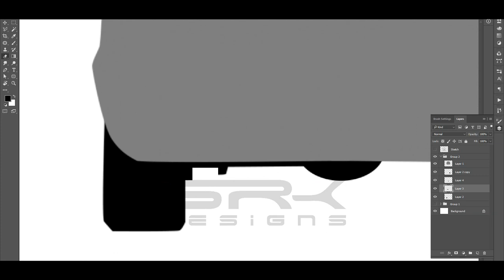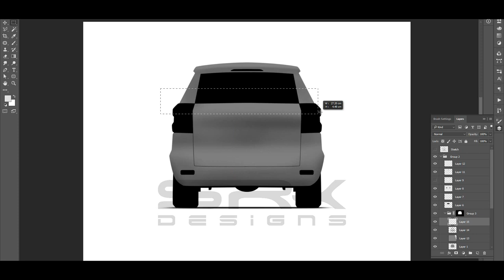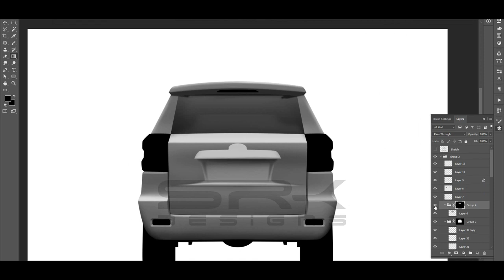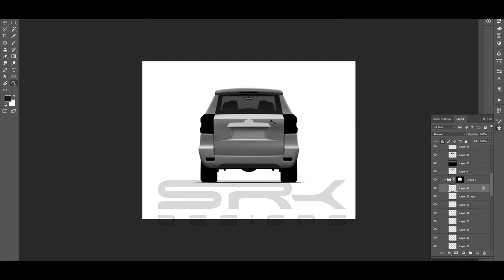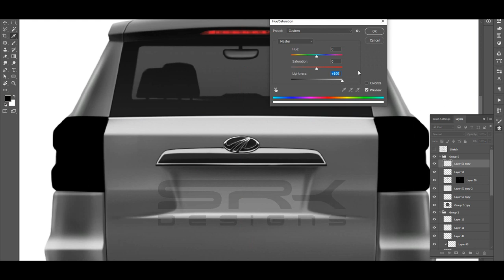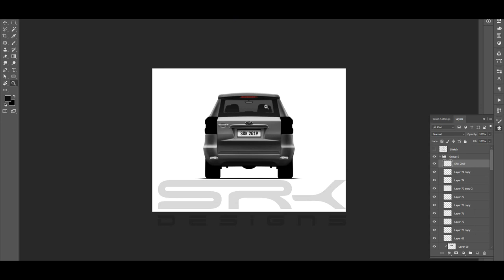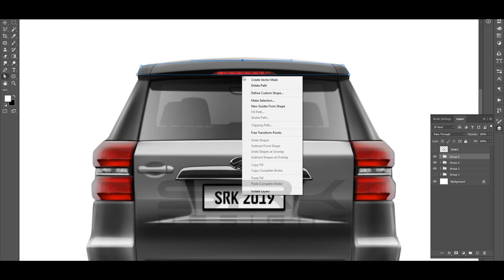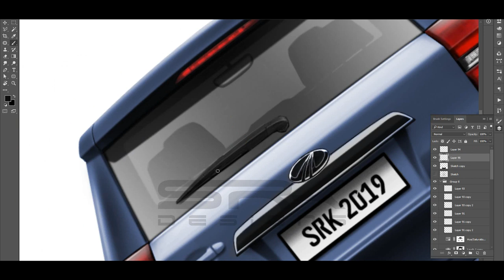Mahindra Scorpio 2020 (Rear) - Rendering - Making Video | SRK Designs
Here is a making video of the rendering of the new Mahindra Scorpio 2020 rear view.